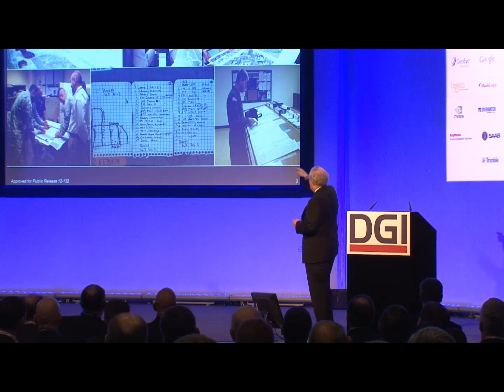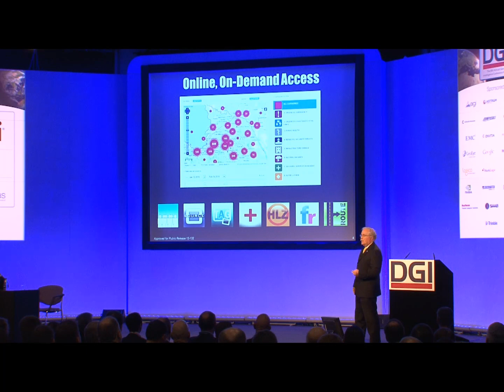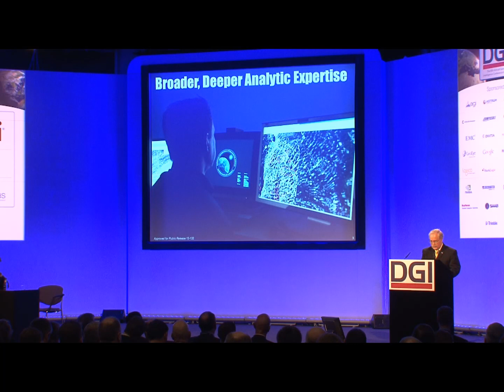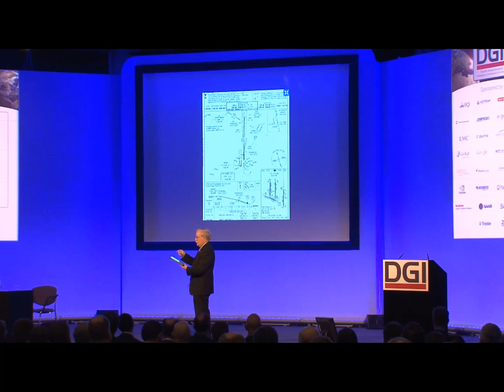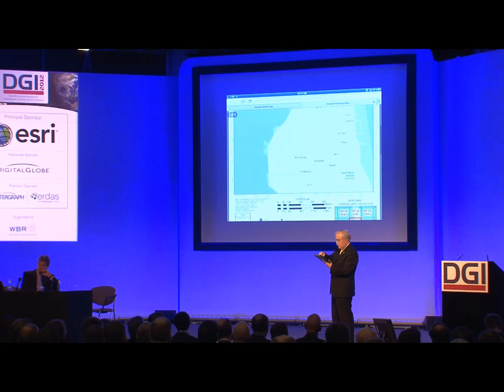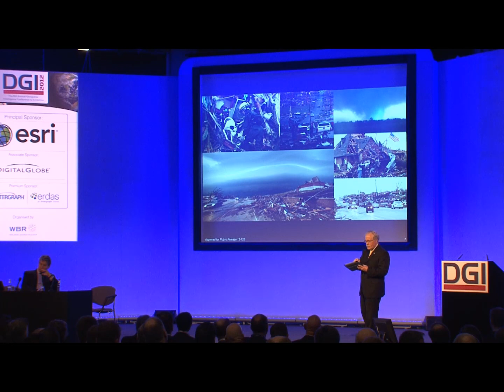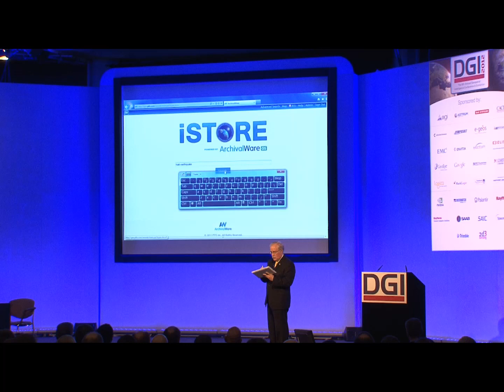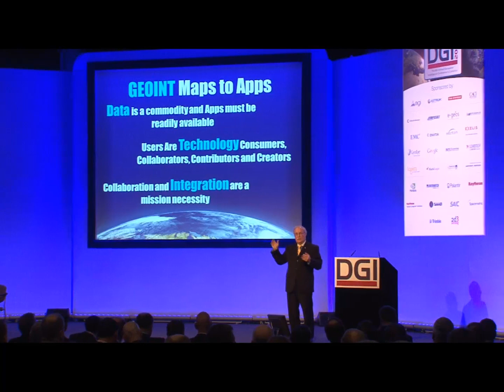The Current & Future Role of GeoInt in intelligence defence and national security Going From Maps to Apps